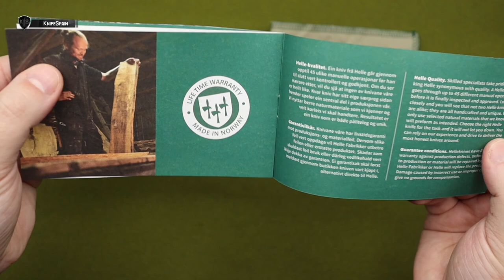HELLE RAUD S | LA NAVAJA-CUCHILLO PARA EL DÍA A DÍA!!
➜ Helle Raud S - Helle Knives
➜ Helle Norway - Navajas Helle

Hola! Soy Marcos, bienvenidos a mi canal de cuchillería llamado KnifeSpain. Aunque muchos de vosotros ya me conocéis de mi canal principal, VicSpain (Victorinox) en el mundillo de la cuchillería en general soy un poco novato. En este nuevo canal aprenderé junto a vosotros a conocer más a fondo el fantástico mundo de los filos. En KnifeSpain podréis encontrar reviews de navajas y cuchillos de todo tipo. Novedades, ediciones limitadas y modelos llamativos o difíciles de conseguir, será la temática del canal. Además de todo eso, buscaremos la navaja perfecta como EDC. De esta manera podréis ver reviews de navajas y cuchillos Benchmade, Spyderco, Muela, Fallkniven, Roselli, Marttiini, Viper, MoraKnives, Extrema Ratio, Ontario…… Mi intención es ofreceros reviews en español, que prácticamente sólo podréis ver en este canal. Sentaros, poneros cómodos y disfrutad con KnifeSpain!